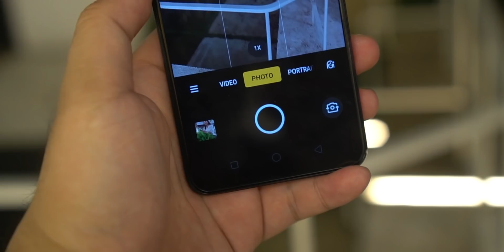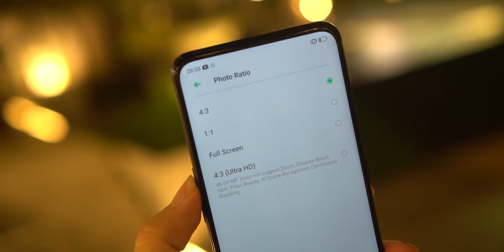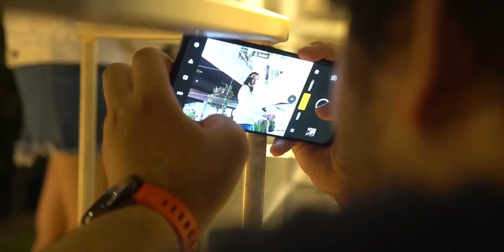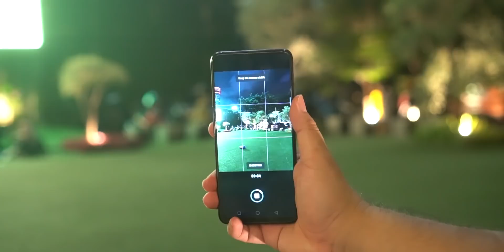OPPO F11 Pro Cobain Foto Low Light 48MP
Saya mendapat kesempatan untuk experience singkat kamera 48MP dari OPPO F11 Pro saat low light. Gimana sih hasilnya dan ada fitur baru apa aja? Tonton video hands on 48MP Camera OPPO F11 Pro dari TrendingTek berikut ini.

OPPO F11